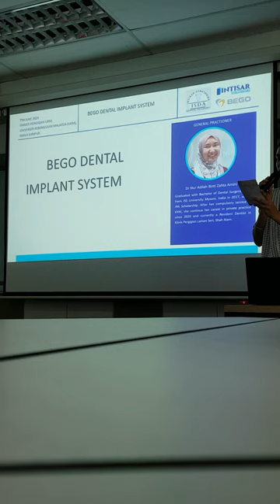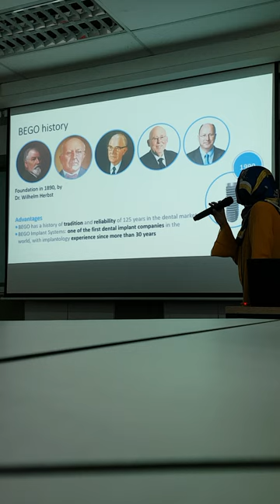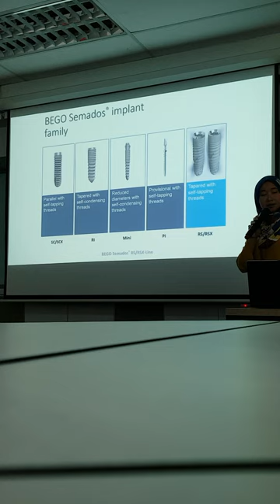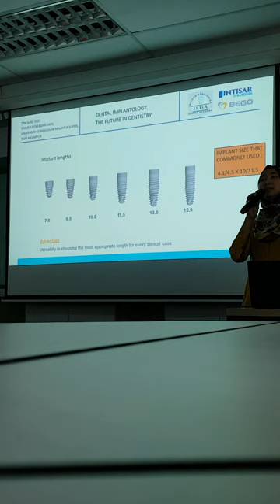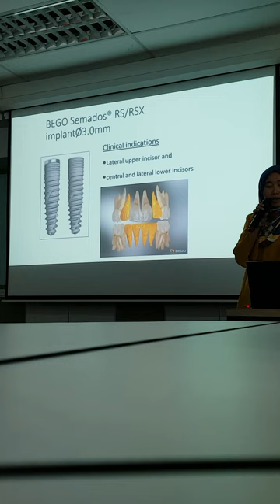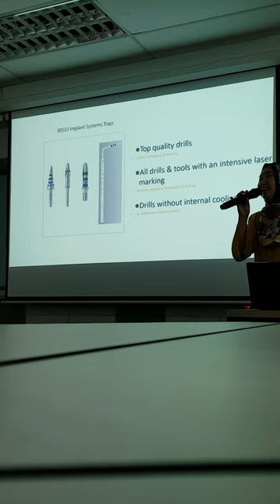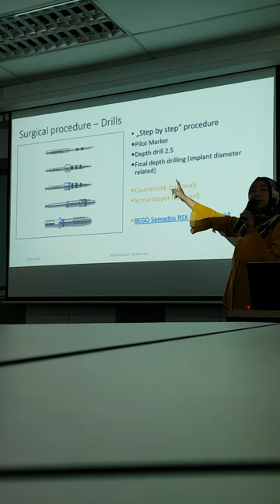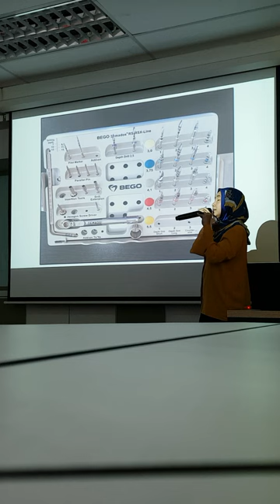BEGO Dental Implant System - Part 1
Bego Implant System Introduction in UKM Malaysia